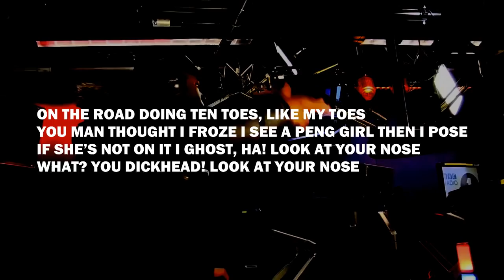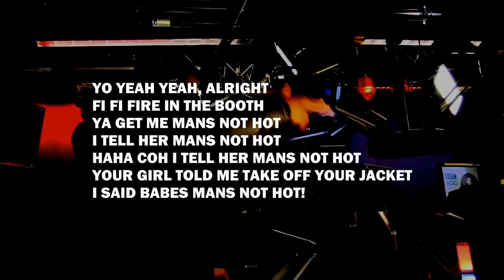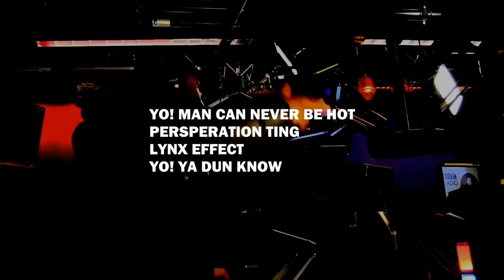Big Shaq - Mans Not Hot (LYRICS)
Roadman Shaq interrupts MC Quakez time to shine.
Beat prod by Mazza x Gottionem
originally prod. for 67 ft Giggs Let's Lurk